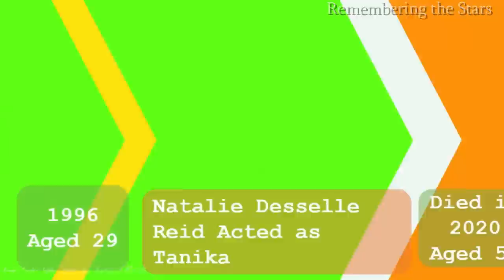Set It Off (1996) Cast | Then And Now (1996 – 2022) | How The Cast Has Changed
Set It Off is a 1996 American crime action heist film directed by F. Gary Gray and written by Kate Lanier and Takashi Bufford. The film stars Jada Pinkett, Queen Latifah, Vivica A. Fox, and Kimberly Elise (in her film debut). It follows four close friends in Los Angeles, California, who plan to execute a bank robbery—each doing so for different reasons—to achieve better for themselves and their families. Set It Off was a box office success, grossing over $41 million against a budget of $9 million

This was a thriller. Watch out Set It Off (1996) Cast , Then And Now (1996 – 2022)

SET IT OFF (1996) CAST
Jada Pinkett as Lida "Stony" Newsome
Queen Latifah as Cleopatra "Cleo" Sims
Vivica A. Fox as Francesca "Frankie" Sutton
Kimberly Elise as Tisean "T.T." Williams
John C. McGinley as Detective Strode
Blair Underwood as Keith Weston
Ella Joyce as Detective Waller
Chaz Lamar Shepherd as Stevie Newsome
Thomas Jefferson Byrd as Luther
Charlie Robinson as Nate Andrews
Samuel Monroe Jr. as Lorenz
Dr. Dre as Black Sam
WC as Darnell
Vincent Baum as Jajuan
Jeris Lee Poindexter as Pete Rodney
Samantha MacLachlan as Ursula